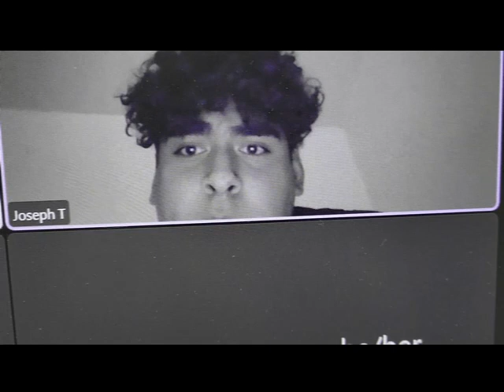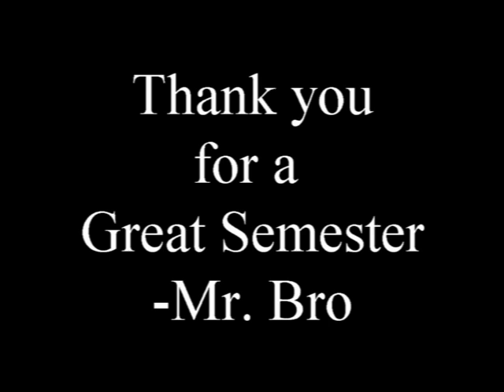2022 POS 111 Why I want to be a Teacher